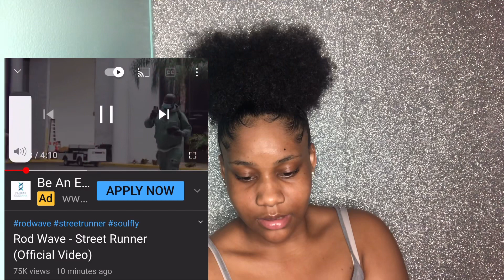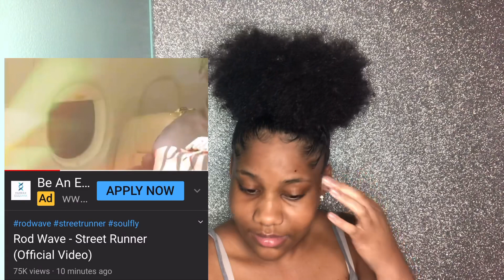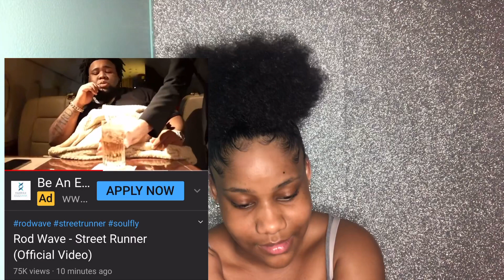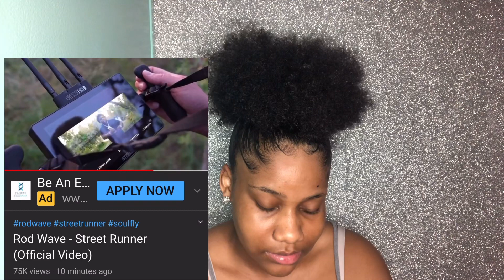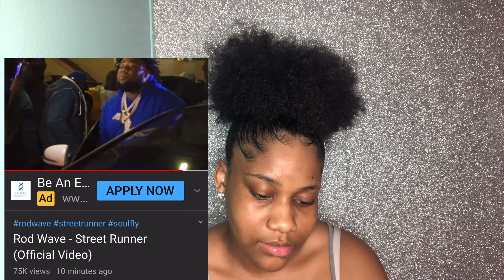ROD WAVE - STREET RUNNER | REACTION VIDEO 🔥or👎🏽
Welcome to all my natural beauties & my fellas too for watching !

FAQ :
Age : 16
Birthday : november 22 ♐️
Grade : 10 ( sophomore )

Subscribes : 654
Goal : 700